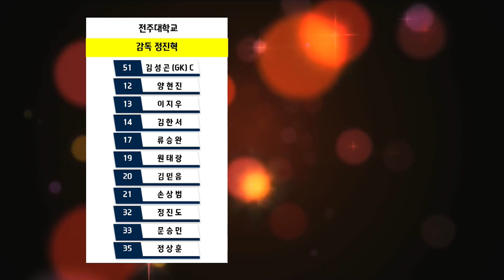하이라이트ㅣ2023 1,2학년 대학축구대회 ㅣ 전주대 vs 제주국제대ㅣ 통영기 16강ㅣ 산양스포츠파크5구장 ㅣ 약속의 땅 통영 제19회 1,2학년 대학축구대회 - 2023.1.12